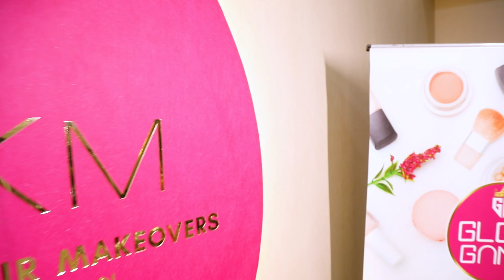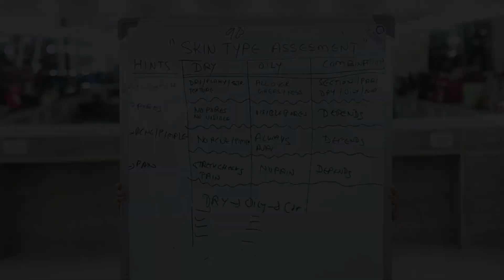1ST DAY OF PROFESSIONAL MAKEUP BATCH 10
28DAYS PROFESSIONAL MAKEUP AND HAIRSTYLE AND NAILS. STARTING

✅  7 DAYS MAKEUP COURSE

👉 ROOMS ARE AVAILABLE FOR STUDENTS THOSE WHO ARE NOT FROM DELHI.

👉 WE TAKE. LIMITED STUDENTS SO BOOK YOUR SEATS AS SOON AS POSSIBLE